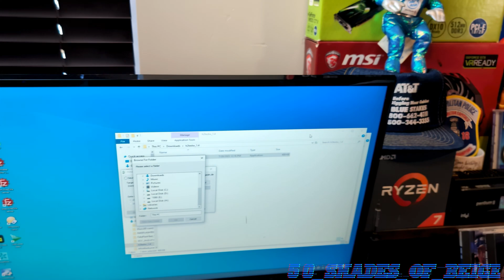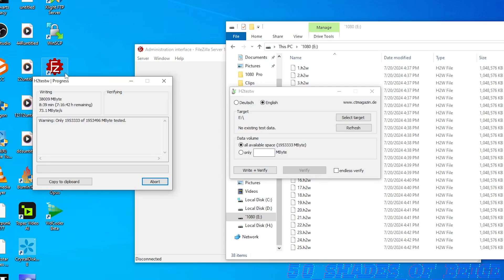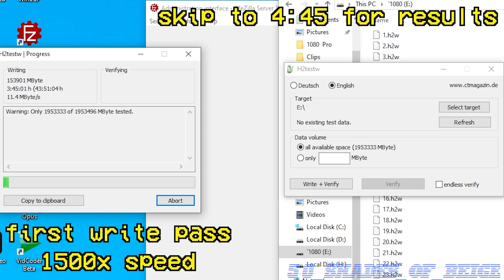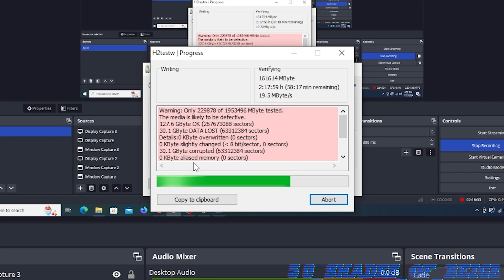Fake $40 2TB Samsung 1080 Pro SSD from eBay - Part 2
We follow up on some comments made about our last video regarding the #1080 Pro scam SSD from eBay that is a ripoff of the Samsung 980 Pro. We do a write test and I also show some similar SSDs on Amazon and AliExpress. Do not buy these SSDs for your gaming PC. It will not end well.